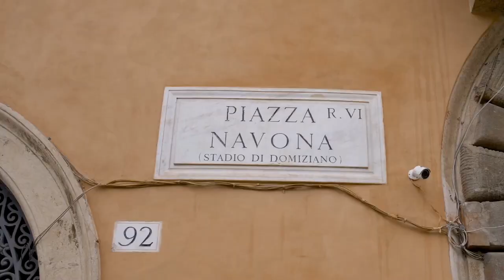Piazza Navona / Романтика фонтанов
Navona Square is one of the most spectacular and characteristic squares of Baroque Rome, built on the remains of the Stadium of Domitian. The shape of the current square reproduces precisely the perimeter of the ancient stadium that the emperor built in 86 AD for athletics competitions and horse racing.
Three fountains adorn the square: Fontana del Moro, so-called for the statue of the Ethiopian fighting with a dolphin, Fontana de 'Calderari, also known as the Fountain of Neptune, by Giacomo della Porta and, in the centre, the imposing Fountain of the Four Rivers, by Gian Lorenzo Bernini.
The fountain is conceived as a large travertine cliff, carved out of a cave with four openings, which supports the granite obelisk recovered from the Circus of Maxentius on the ancient Appian Way.
On the corners of the cliff, there are the monumental marble statues of the four rivers which represent the continents then known: the Danube for Europe, with the horse; the Ganges for Asia, with the oar and the dragon; the Nile for Africa, with the veiled head (an allusion to unknown sources) associated with the lion and the palm; the Rio della Plata for America, with one arm raised and an armadillo beside it.